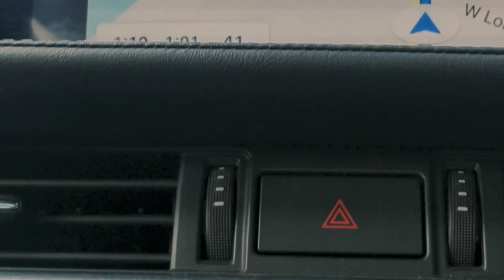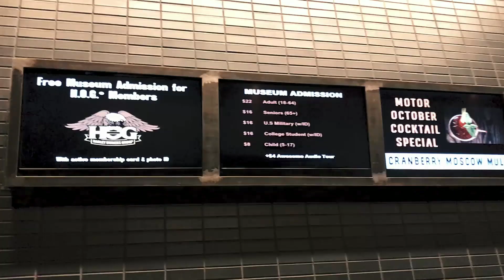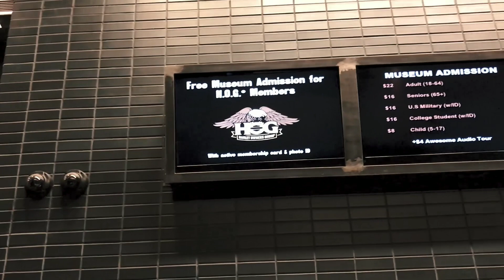Harley Davidson Museum Vlog | Milwaukee Wisconsin Hindi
We made a short trip this weekend .we visited lake geneva and harley davidson museum milwaukee where we saw old vintage to latest collection of harley davidson . see vlog for more information.

Hi there! New to Voyager Suri? If so, here's what you need to know -- I like Travelling, Photography, Creativity a LOT, so I use this channel to explore New Places and to share all information with you guys ,and learn and share some tips and tricks about photography, to help you guys. I dont stick to same kind of videos as we are here to experiment everything.

equipments i used to make this video

1.canon 80d -

2.canon 10-18 mm lens -

3.Boya MM1 Mic

.. Voyager suri ..